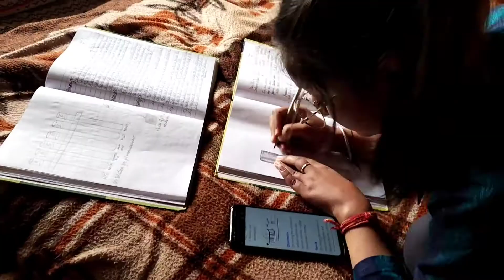thank you so much जो इस लायक समझा मुझे 🙏, please watch Full vlog 🙏